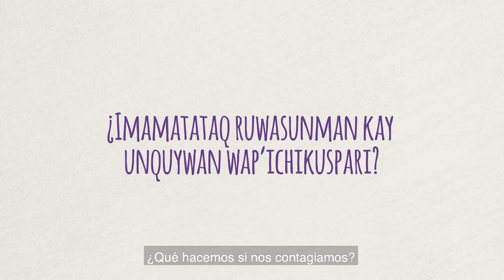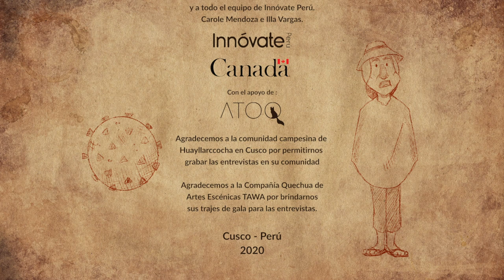Kawsayninchispaq - Cap 2- Yachaqkunag Yachaynin